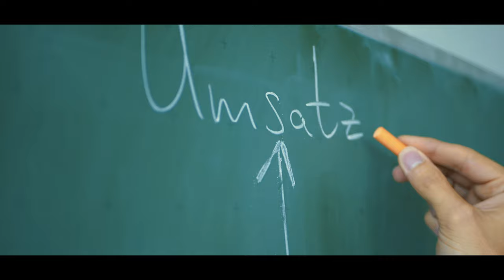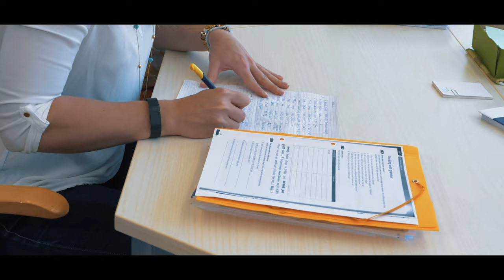Johann-Philipp-Bronner-Schule Image-Video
Wir sind
Image-Video der Johann-Philipp-Bronner-Schule Wiesloch.

Das Video entstand im Schuljahr 2018/19 in Zusammenarbeit mit der StartUp-Firma OnPräs (Abiturienten 2016) und stellt die Schule vor.

Angewandte Wirtschaftspädagögik in der Region Mannheim, Heidelberg, Karlsruhe, Sinsheim, Bruchsal, Schwetzingen, Wiesloch, Walldorf - mit angschlossener Berufsschule, Wirtschaftsschule, Wirtschaftsgymnasium und Berufskolleg.